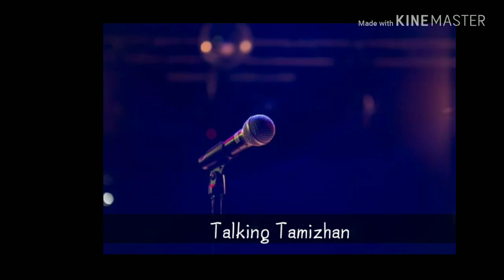Top 10 films of Actor Dhanush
Best films of dhanush till date...watch it and enjoy